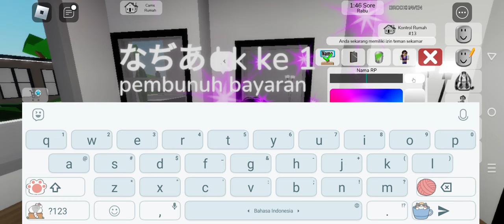TEMENIN AKU KE SALON💅💇 YU GAES BIAR CANTIK CUTE 🥰🥰😉brookhaven